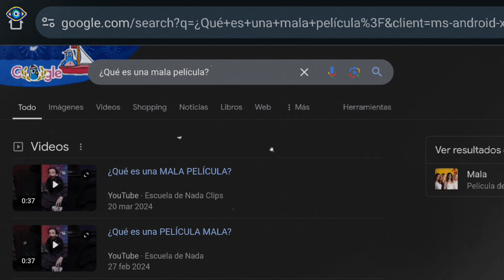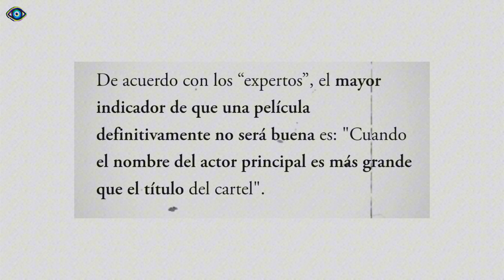Deadpool 3 | El Ejemplo PERFECTO de que NO TODO tiene que ser ARTE | Una Crítica Honesta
Deadpool es una buena película porque cumplió sus objetivos, no hay más, dejen de imponer que el Cine debe aspirar si o si a ser Cine de Culto, "Arte", o excesivamente Profundo.

Actualmente hay Cine de Culto y Cine de Entretenimiento, ambos son valiosos y deben respetarse.

Espero que con este vídeo quede claro mi punto.